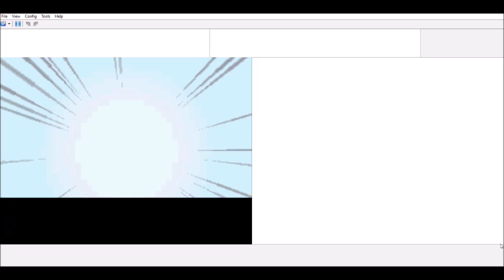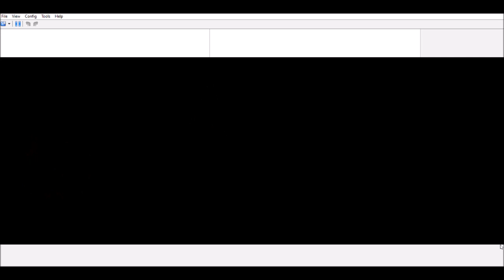Pokémon Pearl Version #06 Pearl #2006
This is Generation 4. I gonna play until Generation 7.

Follow me-
Steam: Johnny_Banger45